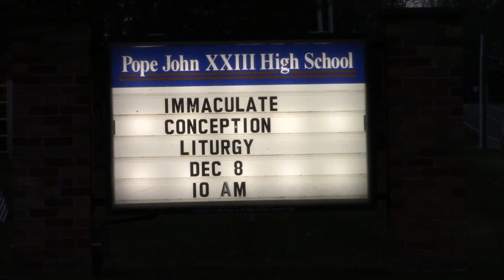2021/2022 Pope John Lions Wrestling Team Preview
The following is a team preview video on the Pope John Lions wrestling team from Pope John High school in Sussex County, NJ.